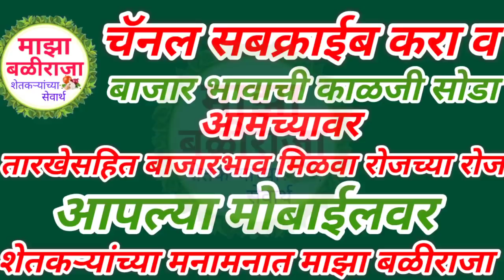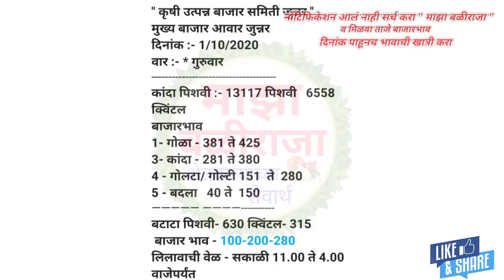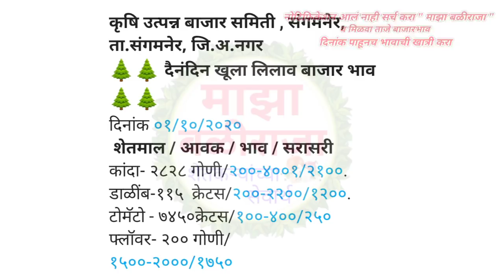1.10.2020 सोलापूर, ओतूर,जुन्नर, संगमनेर, कोपरगाव ,राहता, कांदा भाव,कांदा बाजार भाव, kanda bhav today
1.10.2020 सोलापूर, ओतूर,जुन्नर, संगमनेर, कोपरगाव ,राहता, कांदा भाव,कांदा बाजार भाव, kanda bhav today
today
lasalgaon onion market price
today